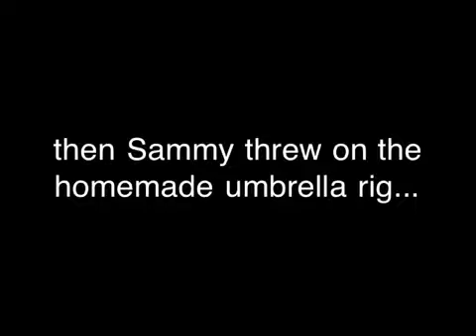April mangler bass and homemade umbrella rig result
Me and Sammy went to sunny lake with the mangler spinners and our homemade umbrella rig.
for great lures at low prices!